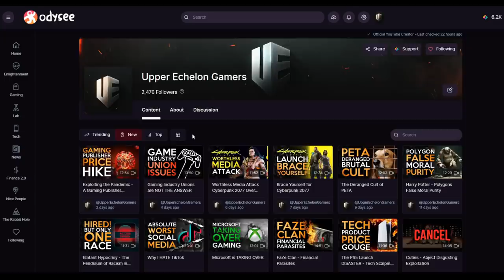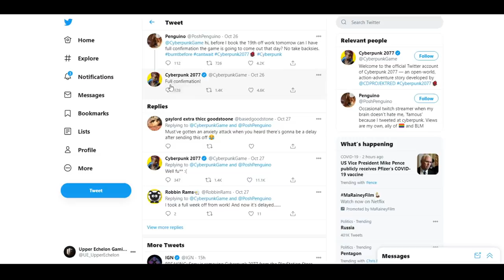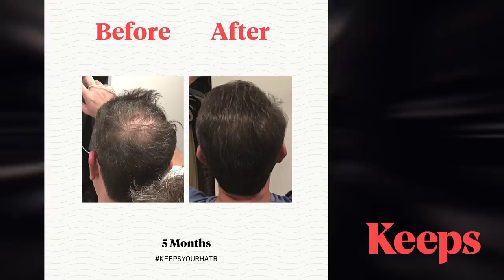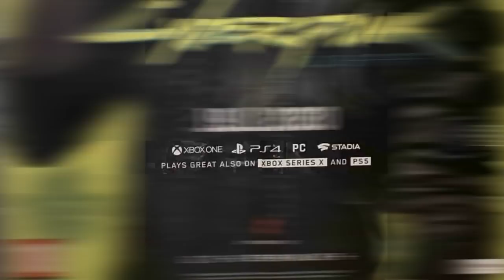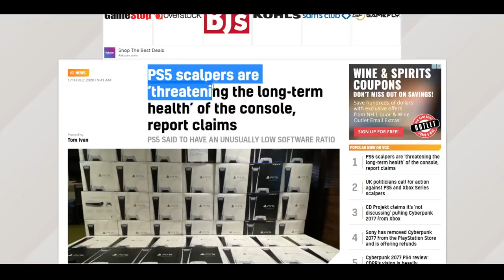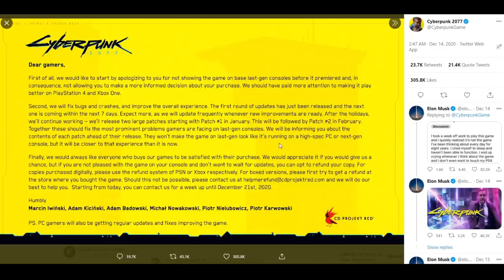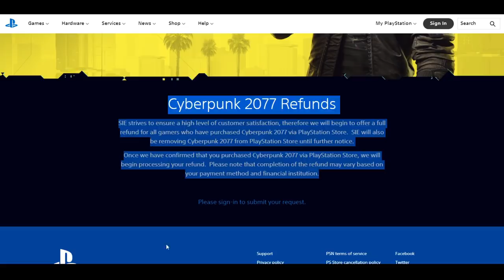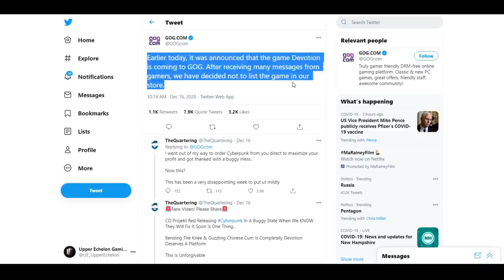The Brutal Fall of Cyberpunk 2077 and CD Projekt Reds Reputation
Cyberpunk 2077 has been anticipated for close to a decade. CD Projekt Red enjoyed the hype and enthusiasm of millions, with promises of leaving the greed to others.

As early as January, they claimed the game was mostly done... and all it needed was polish...  but now, after launch... as they entrench themselves into a cycle of anger and backlash... the game is being pulled from stores and refunded en masse.

This title will eventually be great... it is a flawed game with brilliance behind it... but the damage it has caused to their reputation will not soon be forgotten.